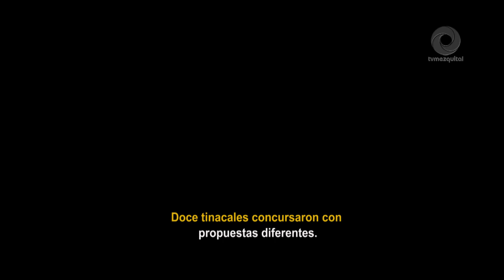Calidad y sabores en la sexta edición del concurso de pulque y curados